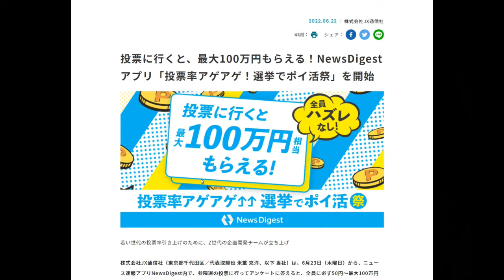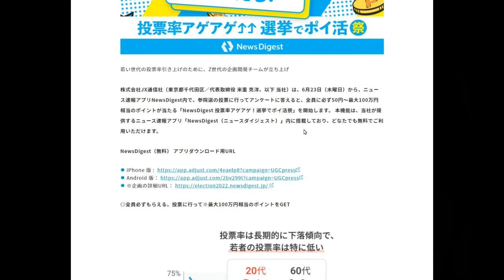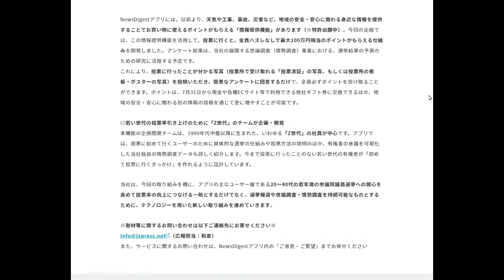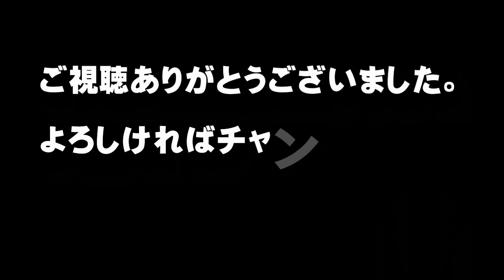【NewsDigest】『投票率アゲアゲ！選挙でポイ活祭』全員ハズレなしで最大100万円相当のポイントを進呈【アトムミニ】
「こんにちは、」

株式会社JX通信社のニュース速報アプリ「NewsDigest（ニュースダイジェスト）」が、参院選の投票を引き上げるためのキャンペーンを開催しています。

本日はこのキャンペーンを紹介します。